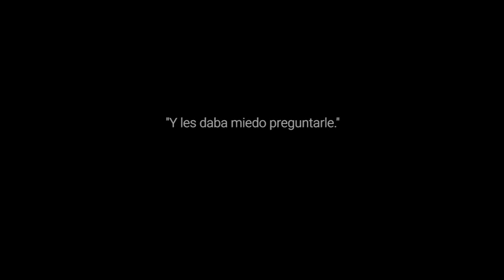El ruido del miedo - 25º Domingo del Tiempo Ordinario, Ciclo B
Mc 9, 30-37. Como los discípulos, nosotros también vivimos un conflicto de intereses constante. En ocasiones porque estamos a otras cosas y no acabamos de enterarnos bien, pero otras veces, a pesar de querer mejorar nuestra madurez humana y espiritual, el miedo de la autenticidad nos puede.